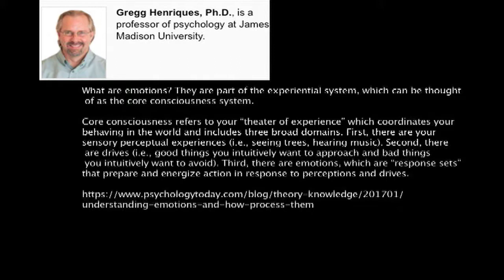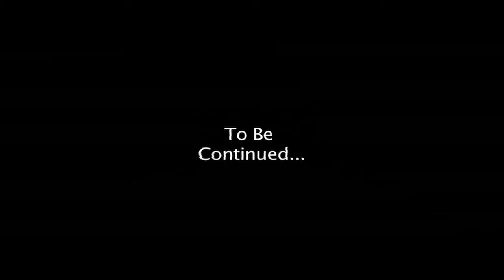Fear concept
The objective of this was to illustrate the need to have an understanding of fear, what it is and where it comes from.  Seeing how there are an infinity number of theories around emotions, I wanted to highlight two theories in particular.  While both theories talk about the subject of emotions, neither of them cover the subject of fear specifically.  In the upcoming videos I will be attempting to dissect fear in to a series of components.  Those being the feeling itself, our reaction to the feeling and what happens after the reaction have taken place.

Also I tossed an image of my stupid cat in the thumbnail.  He is bothering me so I figured I would allow you all to see what Im working with.

And Im out.

Exerpt: Mapping the Human Consciousness.
Rogerian filter -The relationship to early psychoanalytic thinking, Rogers

shifted the focus from deep and largely subconscious intrapsychic processes

to more conscious thought and experiences and here-and-now interpersonal

processes. He emphasized that the root of much psychopathology was in how

judgmental others would stunt the development of one's "true self". This is

because, fearing judgment, individuals filter out their true desires and put

on a mask-a "social self"-to appease influential others.

The Freudian filter exists between the experiential self and the private

self and refers to the process by which unjustifiable or painful images and

impulses are filtered out and/or are reinterpreted to be consistent with the

individual's conscious justification system. It is called the 'Freudian'

filter because the dynamic relationship between self-conscious and

subconscious thoughts and feelings was (and still is) a central focus in

both classical psychoanalysis and modern psychodynamic theory.

consciousness

Cognitive Dissonance
If you've ever told a lie and felt uncomfortable because you see yourself as scrupulously honest, then you've experienced cognitive dissonance. It occurs when your ideas, beliefs, or behaviors contradict each other: if, for example, you see yourself as smart but can't believe you made such dumb stock investments. Exactly how we choose to resolve the dissonance (and its accompanying discomfort) is a good reflection of our mental health. In fact, cognitive dissonance can be a great opportunity for growth.